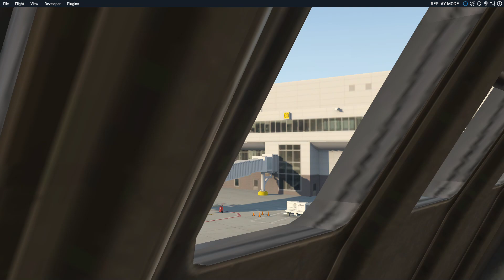Checklist Complete in San Diego...